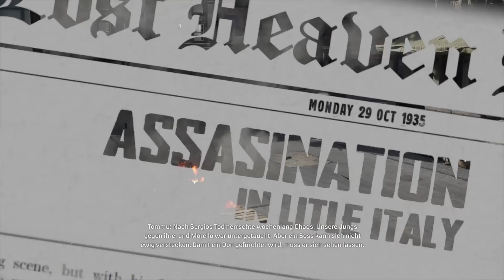MAFIA 1 Remake Gameplay Deutsch #20 - Das Ende von Sergio Morello / DerSorbus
Mafia 1 Remastered Gameplay German - DerSorbus Let's Play Mafia 1 Definitive Edition Deutsch PS4 - Creator Code ichbinsorbus
Spiele kaufen

Lost Heaven, 1930. In einer schicksalhaften Nacht gerät der hart arbeitende Taxifahrer Tommy Angelo in Kontakt mit der italienischen Mafia und erhält einen Blick in eine Welt, die unmöglich zu ignorierende Belohnungen verspricht. Ein geliebter Klassiker, originalgetreu neu erschaffen und erweitert

Mafia Trilogy enthält die folgenden Inhalte
Mafia: Definitive Edition - Lost Heaven, 1930. In einer schicksalhaften Nacht gerät der hart arbeitende Taxifahrer Tommy Angelo in Kontakt mit der italienischen Mafia und erhält einen Blick in eine Welt, die unmöglich zu ignorierende Belohnungen verspricht. Ein geliebter Klassiker, originalgetreu erschaffen und erweitert
VORBESTELLER-BONUSPACK: Das Chicago-Outfit-Paket (enthält: die Smith V12 Limousine, eine goldene Halbautomatikpistole in Form eines Waffenskins und das Outfit "Der Don"). FÜR ANDERE DEFINITIVE EDITIONS FREIGESCHALTETE INHALTE: Tommy Angelos Anzug und Taxi
Mafia II: Definitive Edition - Empire Bay, 1943. Auf Fronturlaub vom Zweiten Weltkrieg wird Vito Scaletta in ein Leben als Verbrecher gezogen, um zwielichtige Familienschulden zurückzuzahlen. Dieser Fanliebling wurde mit atemberaubend schöner Grafik aktualisiert und enthält alle DLCs
STORY-DLCs: The Betrayal of Jimmy, Jimmy’s Vendetta, Joe’s Adventures. BONUSPACKS: Renegade Pack, Greaser Pack, Vegas Pack, War Hero Pack. FÜR ANDERE DEFINITIVE EDITIONS FREIGESCHALTETE INHALTE: Vito Scalettas Lederjacke und Sportwagen
Mafia III: Definitive Edition - New Bordeaux, 1968. Um sich für den ultimativen Verrat zu rächen, muss Lincoln Clay eine neue Art von Verbrecherfamilie erschaffen, indem er das Alte auf jede erdenkliche Art vernichtet. Eine preisgekrönte Erfahrung in einem Komplettpaket
STORY-DLCs: Schneller, Baby!, Offene Rechnungen, Zeichen der Zeit. FÜR ANDERE DEFINITIVE EDITIONS FREIGESCHALTETE INHALTE: Lincoln Clays Armeejacke und Muscle Car